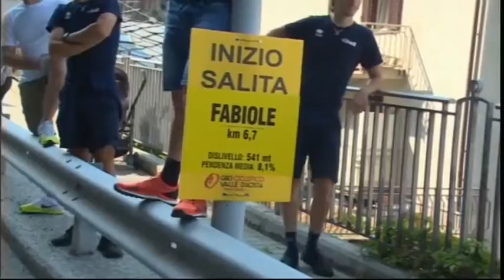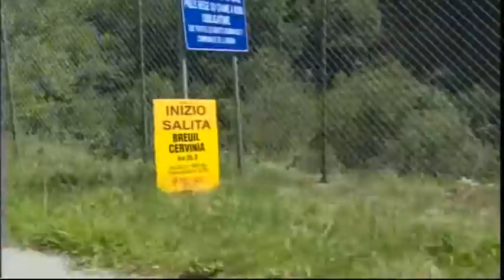SPORTISSIMO: GIRO della VALLE D'AOSTA 2019 - anteprima -